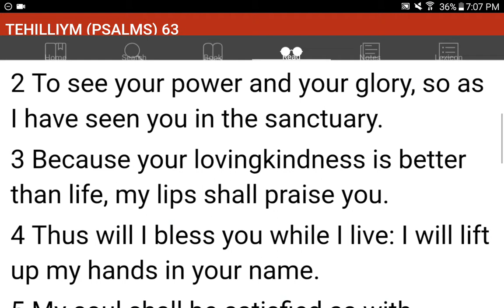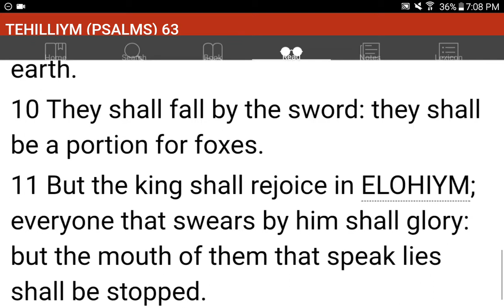💜h?™ "What's the MOST HELPFUL & SIMPLEST WAY that WORKS?"™ GIVE 1P/Month NOW! GCash